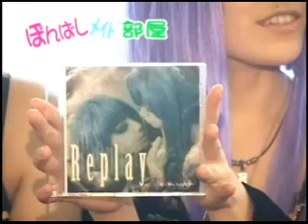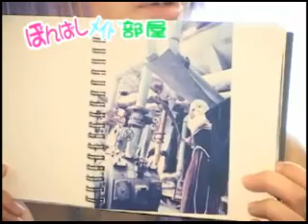アトリエMiMi ぽんばしメイド部屋2009.10.06 2/6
大阪日本橋にある耳エステ アトリエMiMiさんのらびちゃん・いよなるちぇのネットテレビの分です。
ゲスト「唯X実」さん